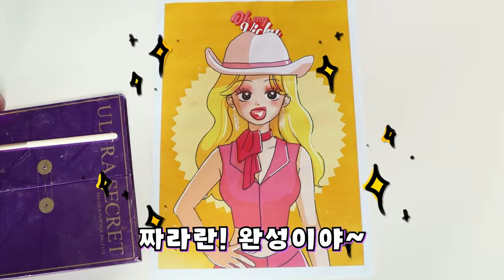친구가 인형을 대머리로 만들어 버렸다!! 복구 가능?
인형 머리를 밀어버렸는데
과연 복구가 가능할가요?
모두들 지켜봐요!